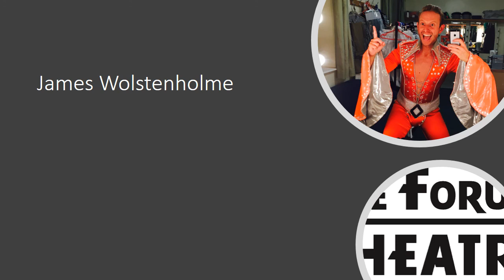Meet the Patrons James Wolstenholme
James chats about his career so far, what advice he would give to a young person starting out in Performing Arts today and how an old face from his NK days showed up at his School of Rock audition!